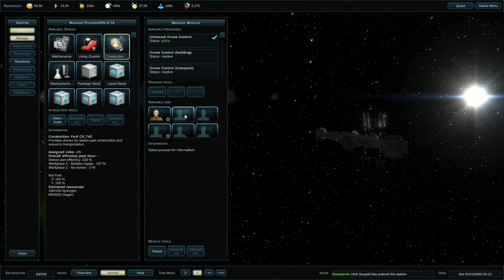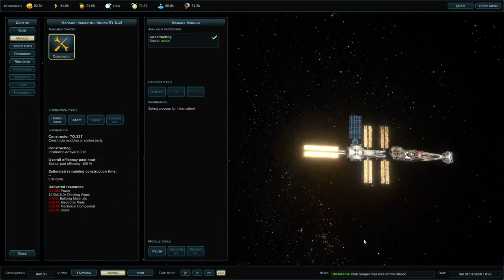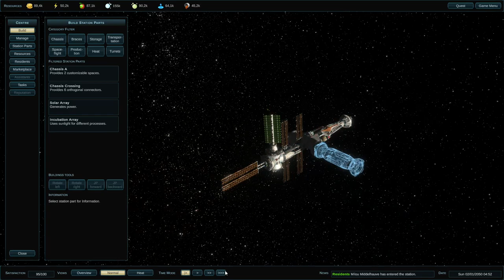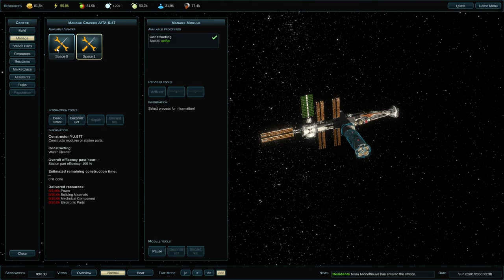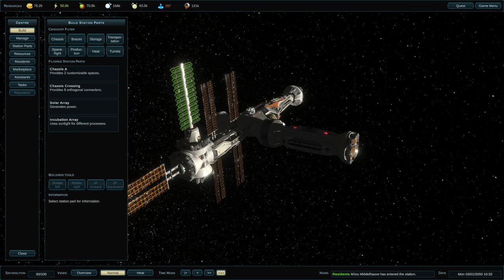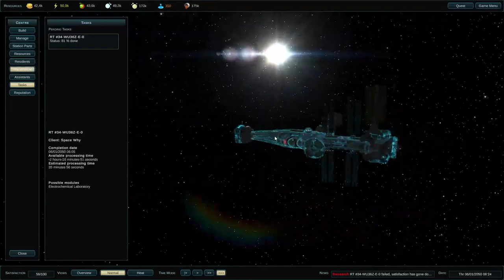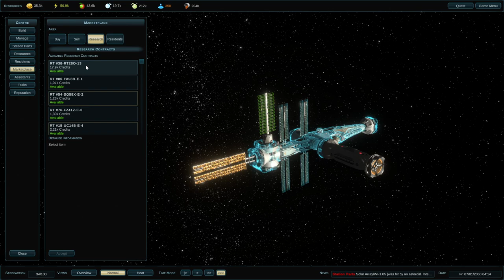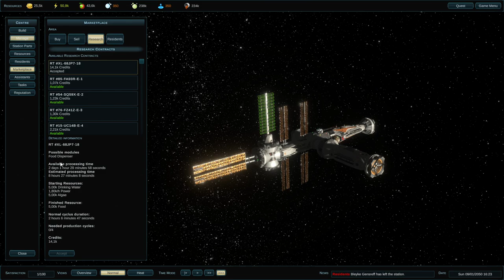COSTRUZIONE DI UNA STAZIONE SPAZIALE! || Heliopolis Six || GAMEPLAY ITA